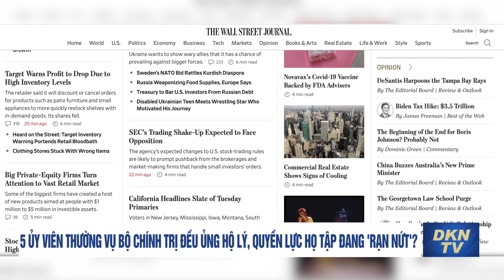Severodonetsk: Ukraina nói đang giao tranh, Nga khẳng định đã 'giải phóng'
Tin nóng sáng 8/6:
- Ông Chu Ngọc Anh và Nguyễn Thanh Long bị bắt vì liên quan đến vụ Việt Á
- Cựu Thứ trưởng KH&CN Phạm Công Tạc cũng đã bị bắt
- Thứ trưởng Y tế Nguyễn Trường Sơn xin thôi việc
- TP.HCM: Quận 3 xin quy hoạch lại toàn quận
- Ukraina nói đang giao tranh, Nga khẳng định đã 'giải phóng' Severodonetsk
- Ukraina khẳng định đẩy lui hạm đội Hắc Hải của Nga ra xa 100 km
- Quân đội Trung Quốc ‘có quyền sử dụng riêng một phần căn cứ hải quân Campuchia’
- Số ca nhiễm COVID-19 mới tăng trở lại ở Pháp
- Cư dân Thượng Hải bị bao vây bởi hàng rào sắt nói: 'Chúng tôi không phải vật nuôi'
- 5 Ủy viên Thường vụ Bộ Chính trị đều ủng hộ Lý, quyền lực họ Tập đang 'rạn nứt'?